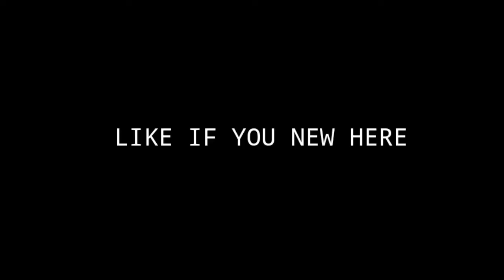Solo vs squad is the best🔥🔥🔥PUBG MOBILE INDIA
Hey guys

                Comment for your openion